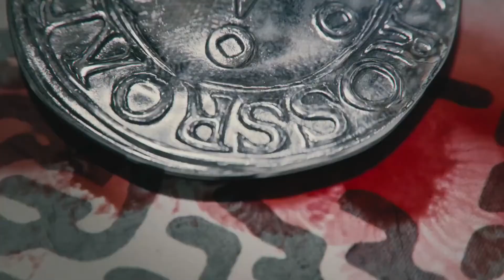Crossroads Inn Trailer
About the Game:

Crossroads Inn is a real-time management sim with role-playing games elements. The game consists of two unique modes offering totally different experiences.

In Sandbox mode gamers will focus solely on managing their business and economy – to build their very own tavern, hire and oversee staff, manage the supply chains and create new dish recipes.

In Campaign mode, micromanagement is just a prelude to a rich story as the kingdom is in turmoil and a shift of power is expected. Your Inn will soon attract the attention of important political and military figures, who are desperately trying to hold on to the reins of power. Gamers will become part of a large-scale drama full of political intrigues, vivid characters, treacherous NPC’s and dangerous quests inspired by RPG games – You will even have a damsel in distress to save!